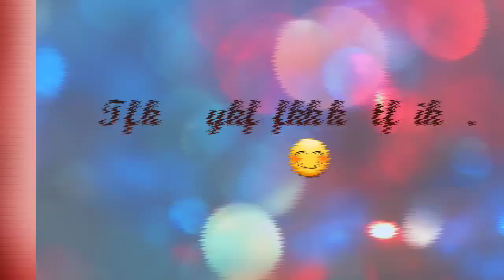Eid Makeup Tutorial..| Look no.2..| Eid Makeup Look Using Most Affordable Makeup Products..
Hello everyone!
In this video, I am sharing with you guys this EidMakeupLook which I have created using very affordable and budget friendly makeup products.. I hope you guys will find this video helpful.
If you guys really like the video and found this video helpful, then please donot forget to hit the like👍 button to show some love and support and also subscribe to my channel to stay connected with me for more such helpful videos and makeup tutorials..

XOXO
Tani's_glam_creation..

1. Patanjali Aloe-Vera Gel - Rs.45/-
2. Lakme Perfecting Liquid Foundation (In the shade-Natural Pearl) - Rs.140/-
3. Ny Bae Concealer Stick (In the shade- Grand Golden
Central 3) - Rs.115/-
4. Blue Heaven Be My Self Ultra High Definition
Compressed Powder [In the shade - Marvel (2)] - Rs.125/-
5. ADS Eye Brow Pencil - Rs.10/-
6. SFR Eye Shadow Palette (02) - Rs.150/-
7. Wet n Wild Single Glitter Eye Shadow (In the shade - Toasty) - Rs.135/-
8. Blue Heaven Kajal (Blue) - Rs.125/-
9. Blue Sparkle Eyeliner (04) - Rs.50/-
10. Blue Heaven Walk Free Mascara - Rs. 125/-
11. Ny Bae Contouring Stick (In the shade - Roaming in Roosevelt -Toast 7) - Rs.115/-
12. Mars Blusher Palette - Rs.175/-
13. Blue Heaven Non Transfer Lip Colour (In the shade - Punk Maroon) - Rs.205/-
14. Blue Heaven Makeup Fixer - Rs.300/-

 For any kind of enquiry or information,

☆ I have created this channel because my intention is to help others and to bring positivity,forming a positive unity and togetherness..
So, lets be friends..

☆ It's my humble request not to spread hate/negativity.. If anyone is found spreading hate or negativity, that person will be blocked and reported immediately..

☆ Please come and lets be friends and support each other..
Lets stay together and make a happy family.. 😊

Tani's_glam_creation